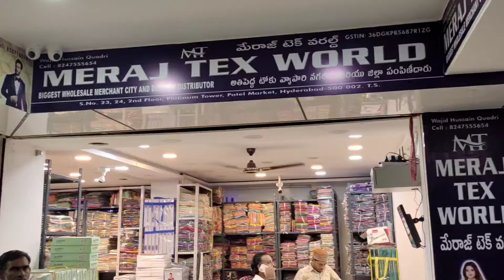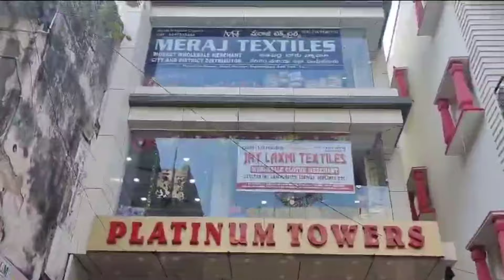Madina Wholesale Sarees కొత్త కలెక్షన్ || పెళ్లి సీజన్లో OFFER || Latest collection Sarees NO GST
Madina wholesale sarees | Marriage Special 2023 Model Sarees Collection | AS Textiles

Address:
Meraj Textiles
Shop no. 18 & 19
Cellar platinum tower,
Patel market, Hyderabad- 500002 ( TS)

Ph.no.